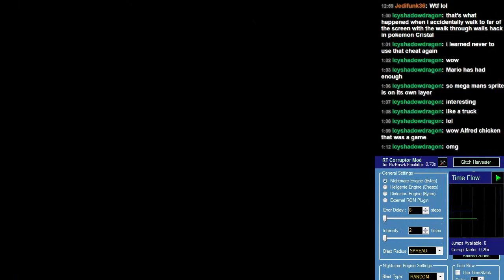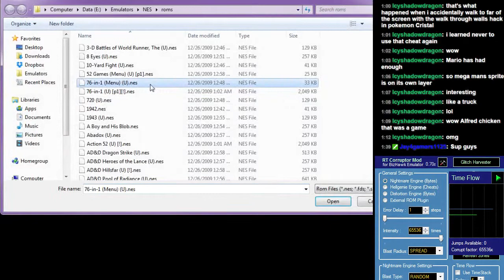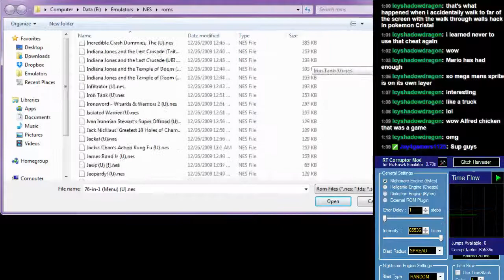ROM Corruptions Ahoy! Session 3 Part 3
After wrapping up a fairly stressful session of Randlocke Black, I figured I would unwind with some ROM corruptions since it seems to be becoming a thing I like to do.